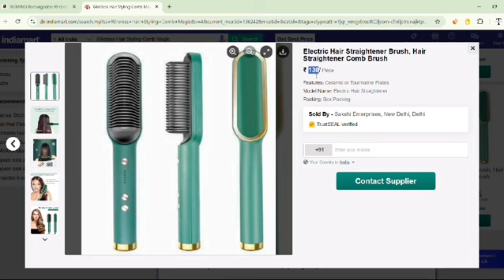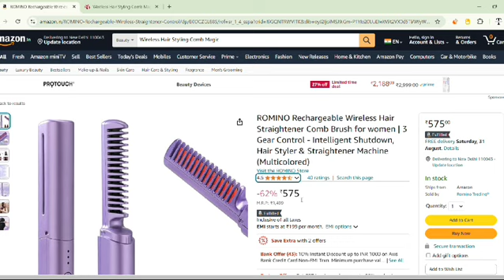Rechargeable wireless hair comb sale Kare or earn Kare 4550rs par day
Yah product app sale Kare or kamay rk din me 5000rs bin kuch kiye ghar baithe baite

Online paise kese kamay
Online earning
Online business kese Kare
Online Amazon par sale kese kare
Online flipkart par sale kase kare
Online ghar baite paise kase kamaye